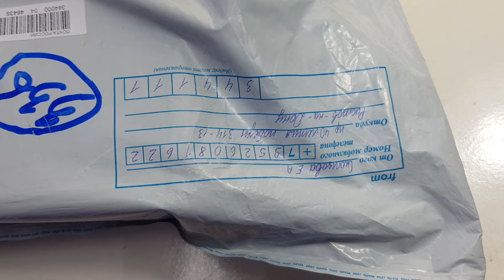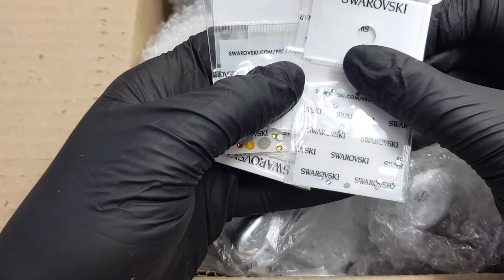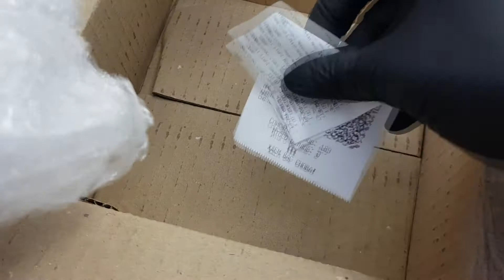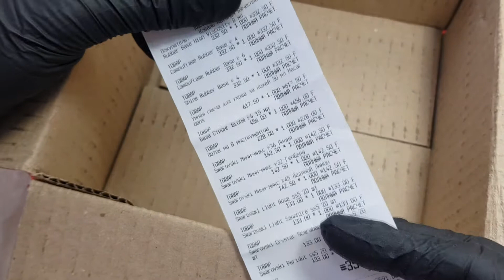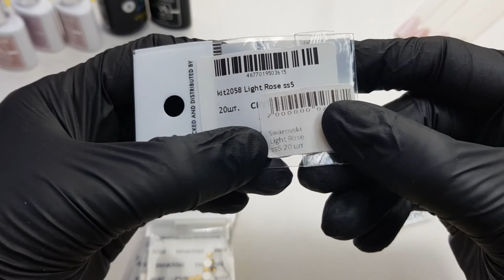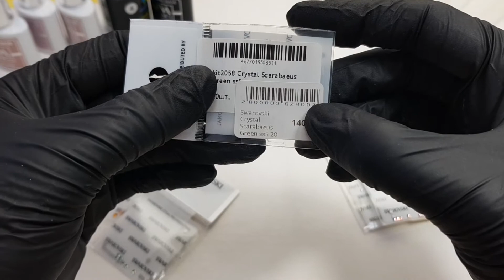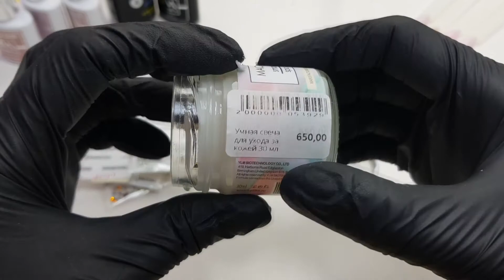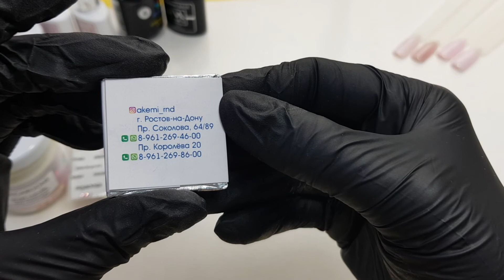Обзор посылки от Akemi nail shop. Iva nail, Swarovski